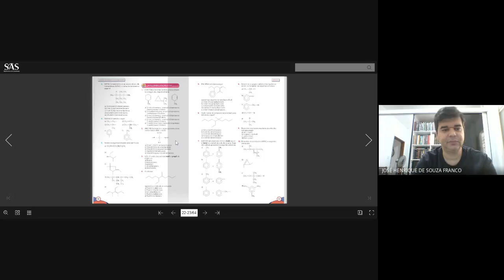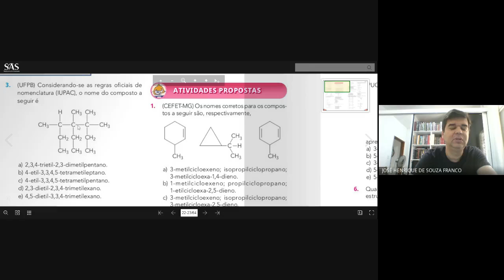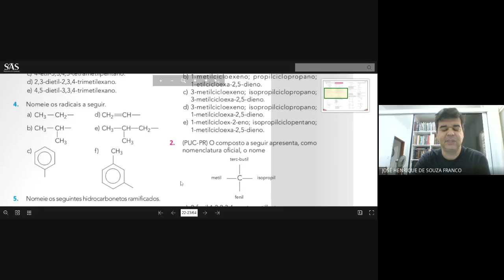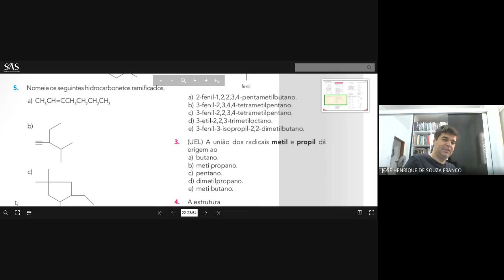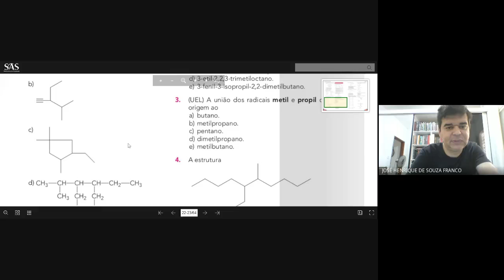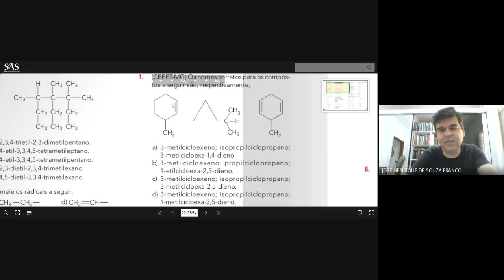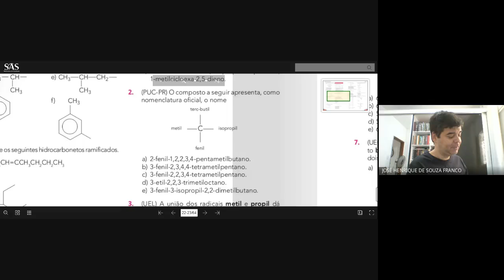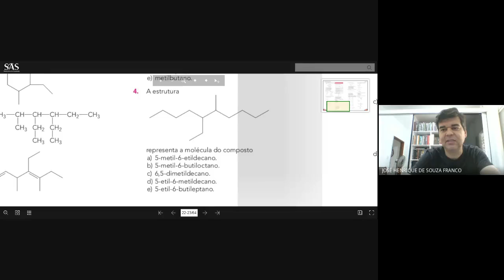EXERCÍCIOS DE NOMENCLATURA